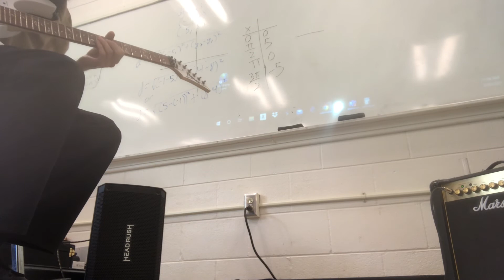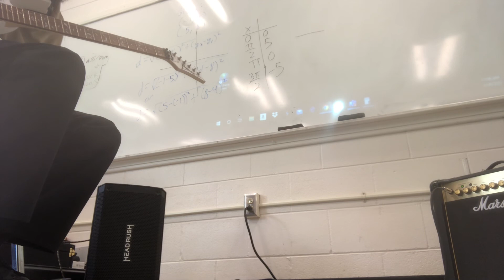Testing the ping pong setting of the VSN Time Maker delay pedal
Testing the VSN Time Maker delay pedal ping pong setting with Ibanez JEM Jr guitar and Headrush FRFR108 speaker and 15-watt Marshall amplifier